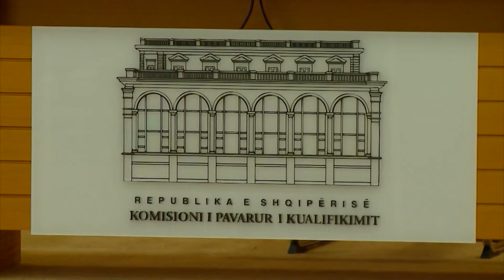Spotlight - Berisha - Basha zbresin në bazë - Vizion Plus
Gjykata njeh Bashën.